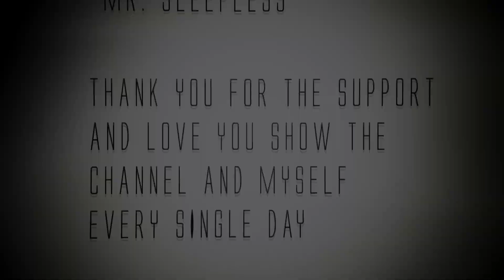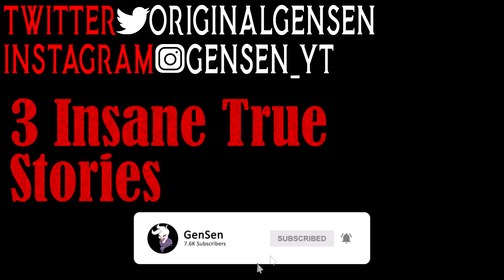3 True Crazy Stories (K*ller Clown Tried To Hunt Me)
Credit For Respected Authors And Time Stamps
Story 1 ► FeelGodInsideOfHer
Story 2 ► Alberta_FishBeDaName
Story 3 ► Loganach

►SnapChat Gensenyt

By emailing me your story you're giving myself (GenSen) permission to narrate your story and publish it for commercial use, as well as possibly posting it onto other mediums. You retain the right to your work outside of those permissions.